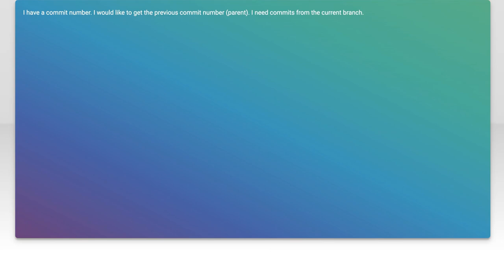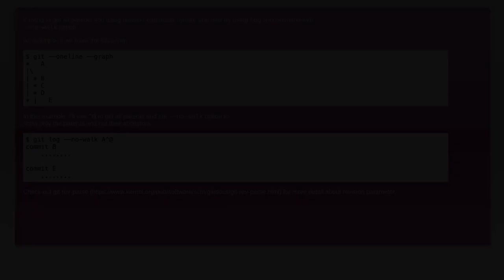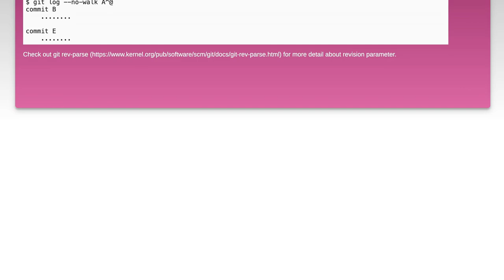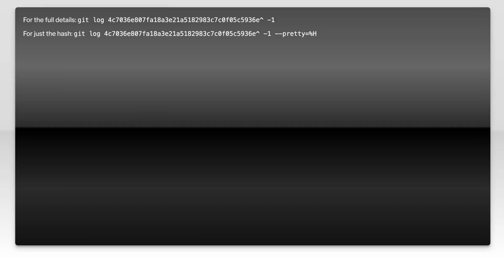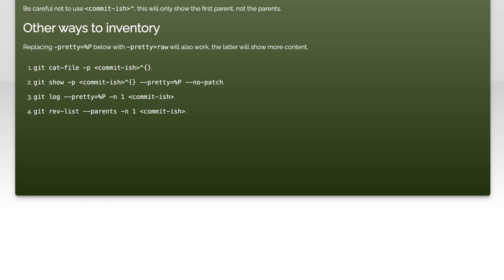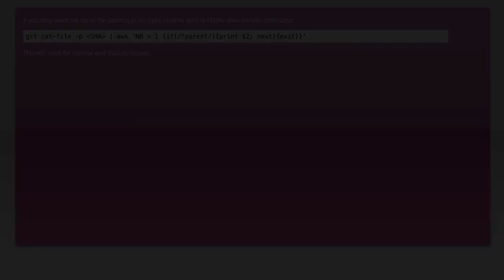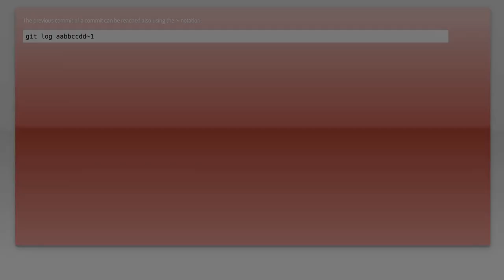How to Find the Parent of a Specific Commit in Git: A Step-by-Step Guide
In this video, we’ll explore the essential Git command that allows you to trace the parent of a specific commit. Understanding commit history is crucial for effective version control, and knowing how to identify parent commits can help you navigate your project’s evolution with ease. Join us as we break down the process step-by-step, making it simple for both beginners and experienced developers to enhance their Git skills.

Today's Topic: How to Find the Parent of a Specific Commit in Git: A Step-by-Step Guide

Related to: git, findparentcommit, specificcommit, gittutorial, step-by-stepguide,